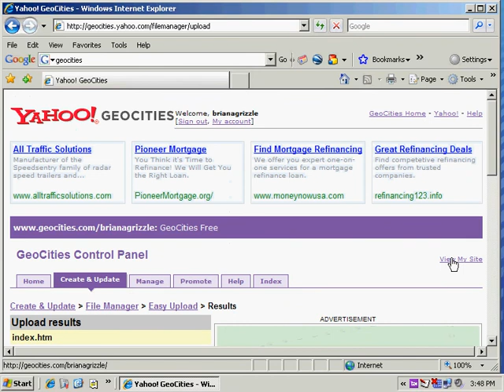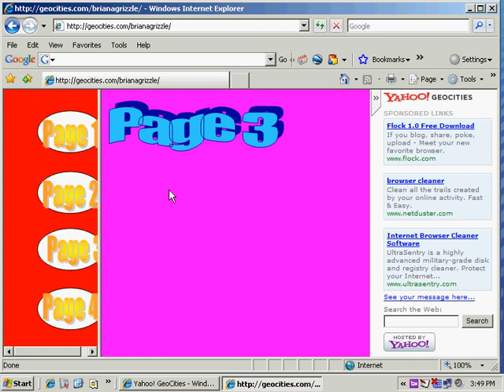How to Upload the Index page with Frames: Step10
Making an Index page with Frames can be somewhat confusing. This video shows how to do it.